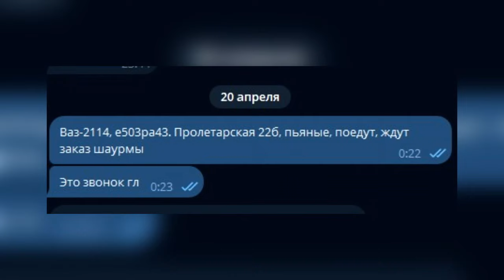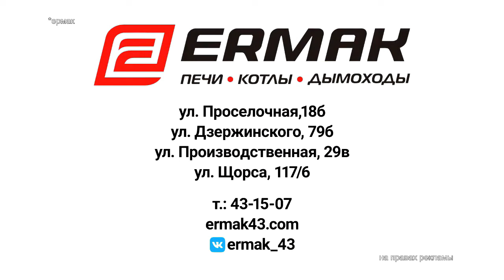Место происшествия 23 04 24